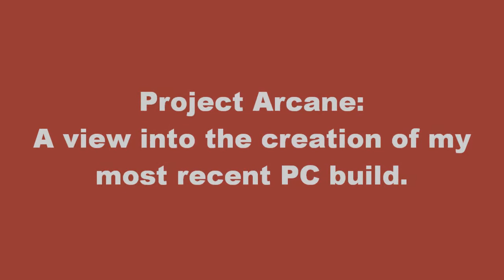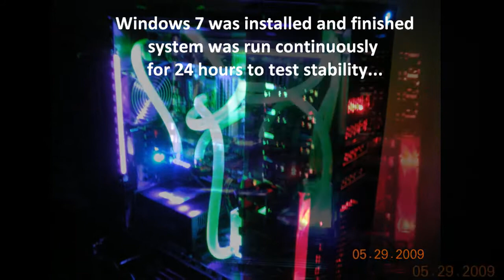Project Arcane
My computer Arcane, being built. Video companion to my work log featured on overclock.net

Specs:
Processor - Intel Core i7 920
RAM - 12 GB Kingston HyperX DDR3 2000mhz
GPU - GTX 295
Sound Card - Auzentech X-Fi Forte 7.1
Motherboard - Gigabyte UD5
Case - CM HAF 932
Stroage- 30 GB OCZ Vertex SSD, 300 GB WD Velociraptor, 2x1 TB WD Caviar Black in RAID-1 array.
CPU Block - Heatkiller 3.0 Cu
Radiator fans - Panflo 114 CFM 120x120x32mm x8
Radiators - Black Ice Extreme 2 + Black Ice GTX 360 (replaced the Magicool Elegant 240 after the video was taken due to a defect in the polycarb chamber which caused cracks and leaks.)
OS - Windows 7 Ultimate RC1 + Windows Vista Ultimate

Credits:
Video created in Windows Movie Maker
Photos by Me ;D